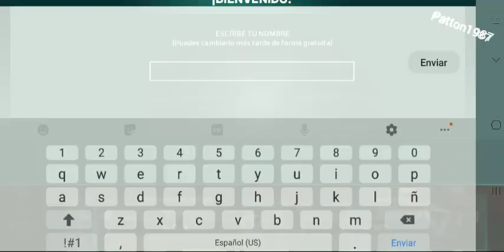Modern Combat Versus Gameplay 1 2023